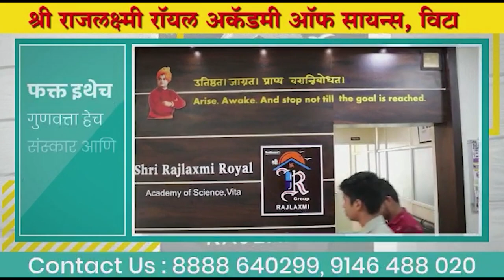नशिबात असेल तर मंत्रीपद मिळेल !- आमदार अनिल बाबर ।। वज्रधारी न्यूज ।।